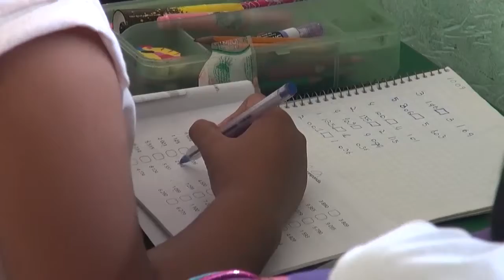SEP busca la presencia de policía federales en vigilancias educativas